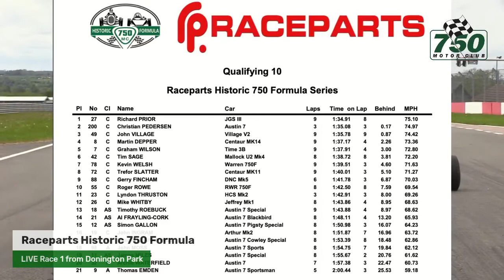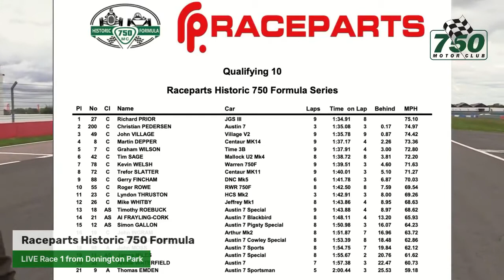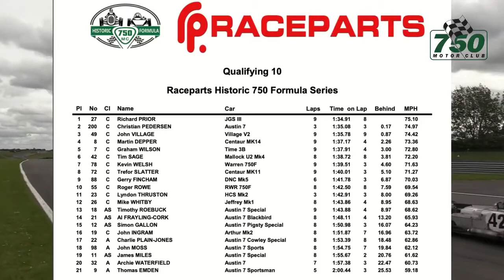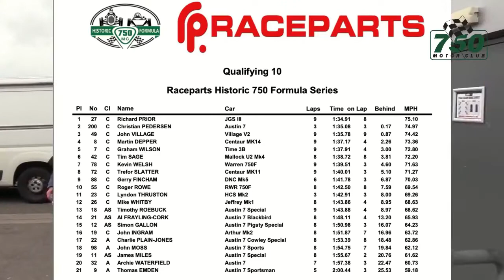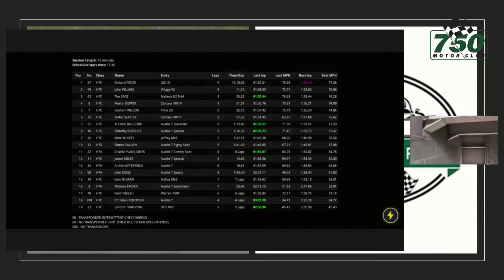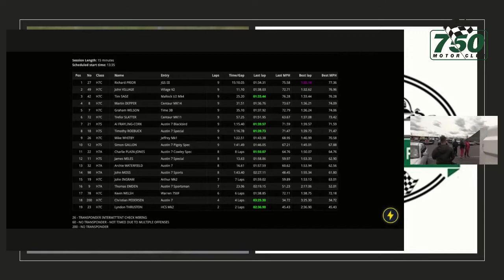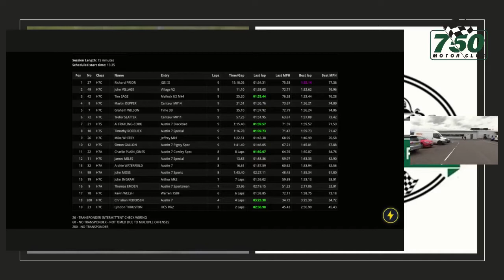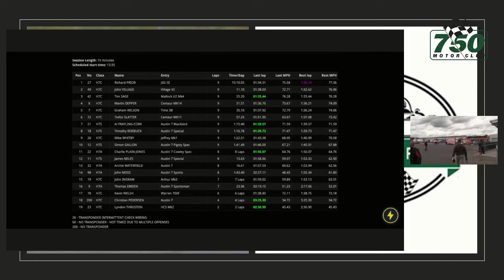Live Footage Donnington Race One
All about Austin Seven Racing